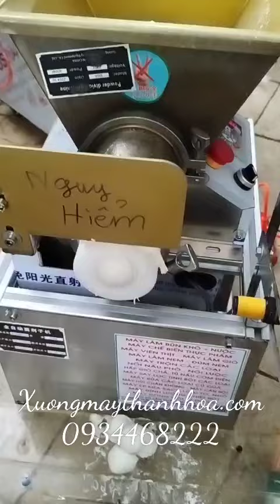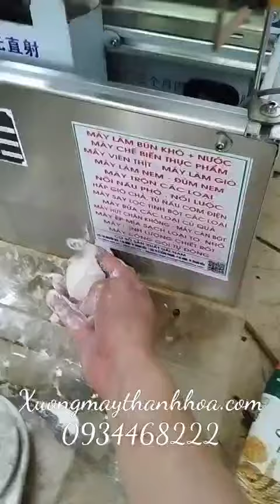máy chia bột dao chặt 1 xoắn.LH 0934468222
Địa chỉ 1 : lô số 11/12/13 khu đô thị núi long ,đông vệ,TP.thanh hoá.
Địa chỉ 2 : 146 nguyễn trãi , Điện Biên,TP.thanh hoá.
Địa chỉ 3 : 79 lê hồng phong , Ba Đình,TP.thanh hoá.
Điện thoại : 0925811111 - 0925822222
Địa chỉ sữa chửa bảo hành : 79 lê hồng phong , ba đình,Tp.thanh hoá.
Chuyên : máy chế biến thực phẩm